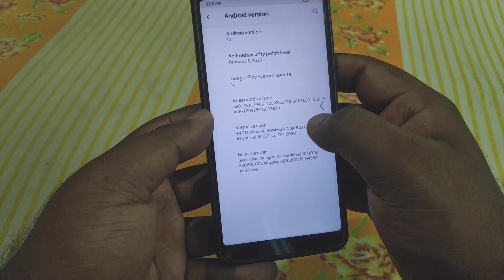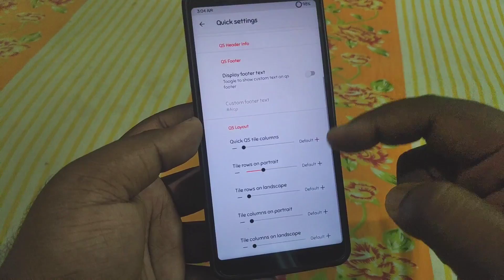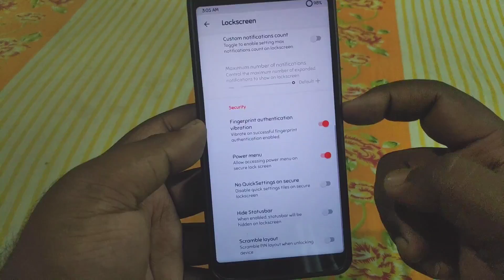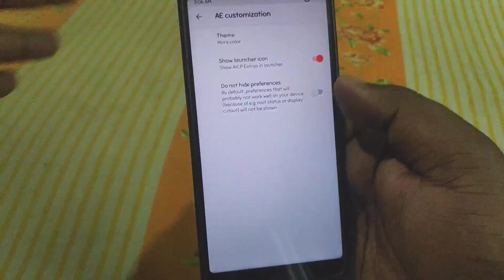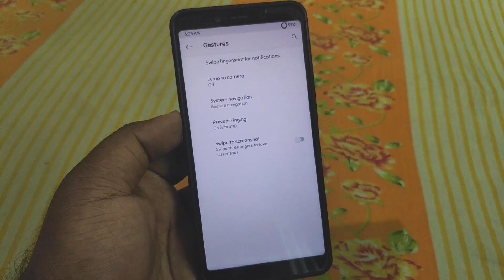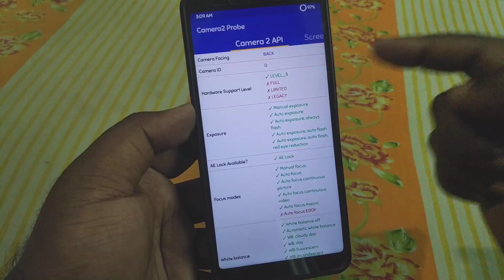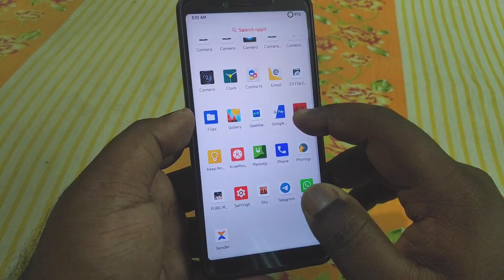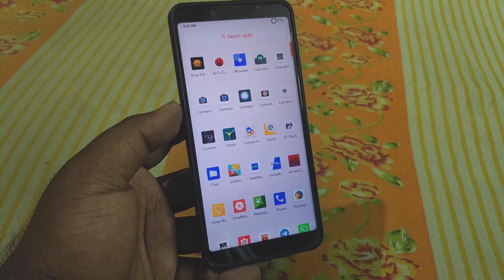AICP Rom Android 10 for Mi A2 | Feel the Beauty of Custom Rom | Unlimited Customization🔥